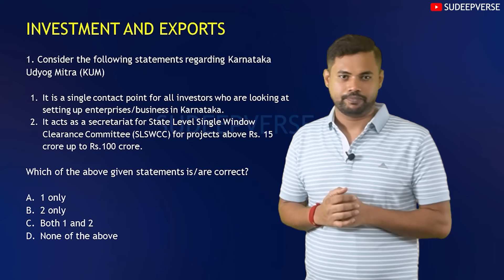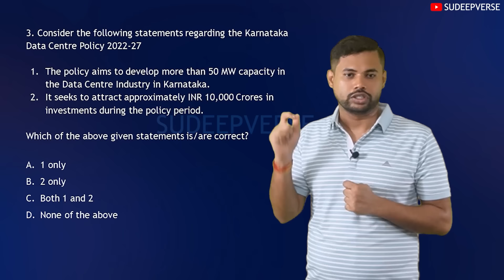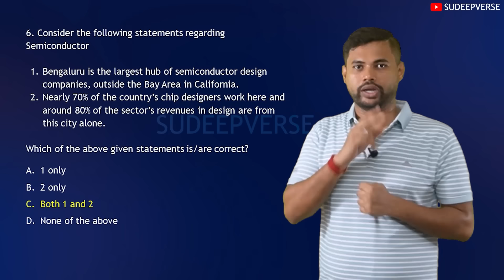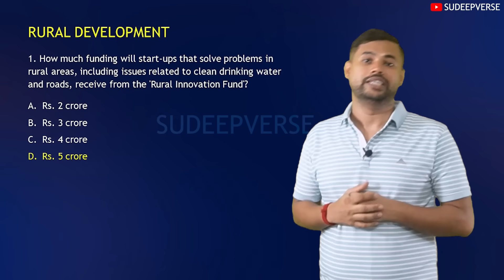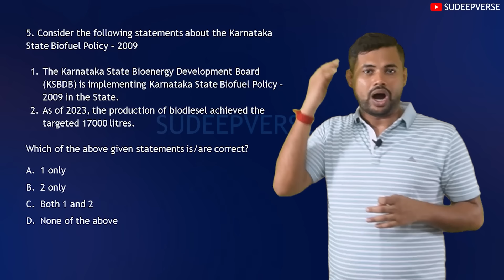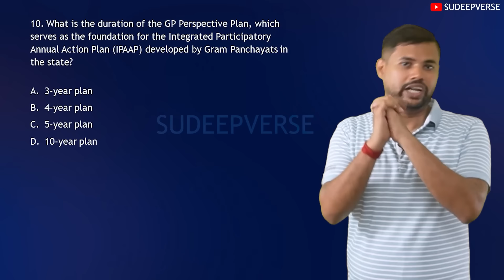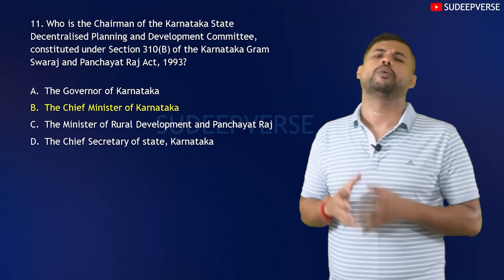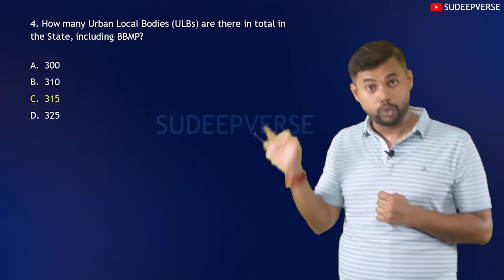EPISODE 4: KARNATAKA STATE ECONOMIC SURVEY 2023-24 | KAS PRELIMS 2024 | STUDY MATERIAL | SUDEEP SIR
"Master Karnataka State economic survey 2023-24 for your KPSC exam with Sudeep Sir's engaging MCQs session. Get ready to challenge your understanding and sharpen your skills through thought-provoking questions. Perfect for aspirants seeking to ace KPSC exam. Start your prep now!"

Your engagement drives our passion to provide quality content.